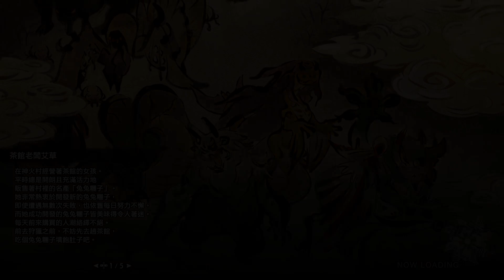MONSTER HUNTER RISE #4